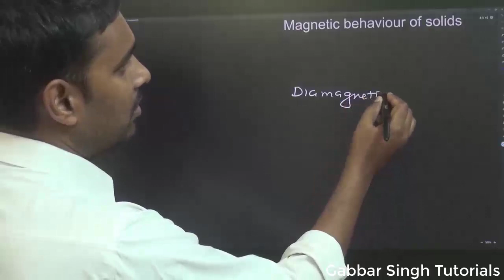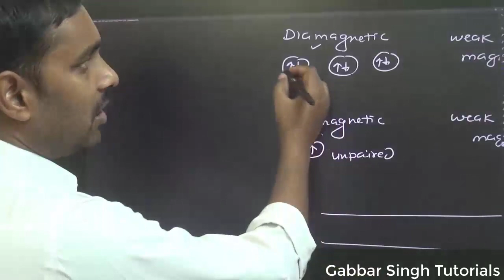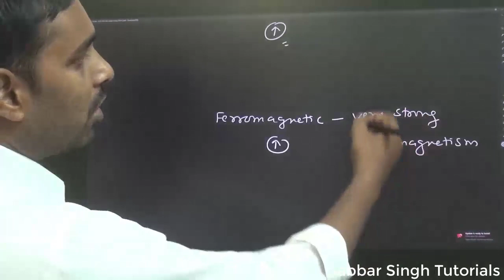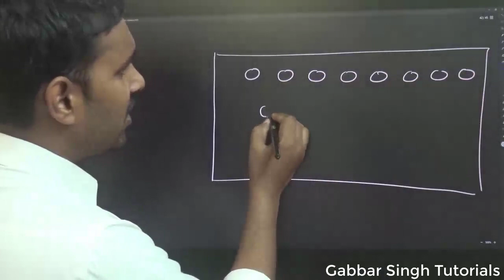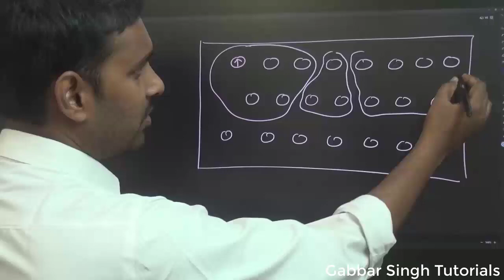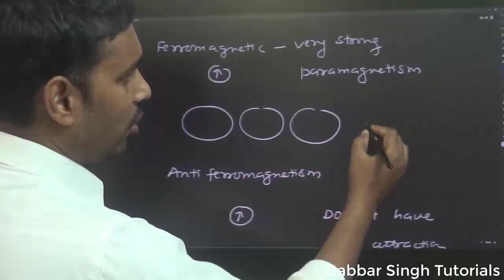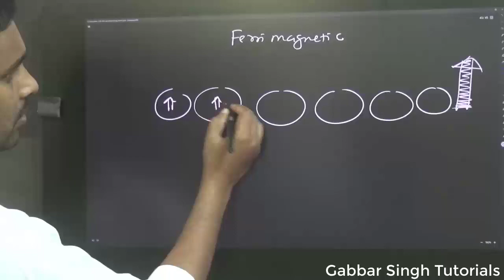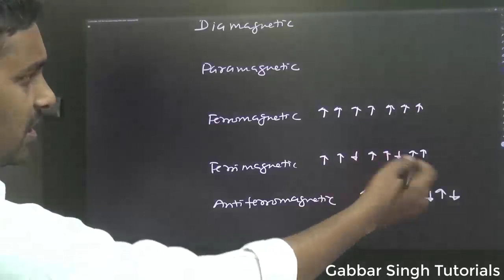Solid state 11 - Magnetic behaviour of solids